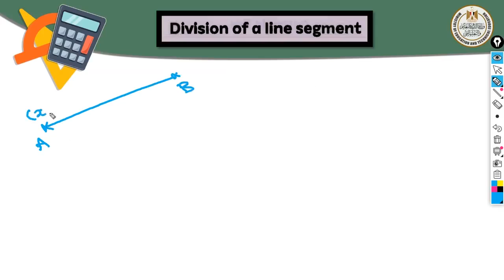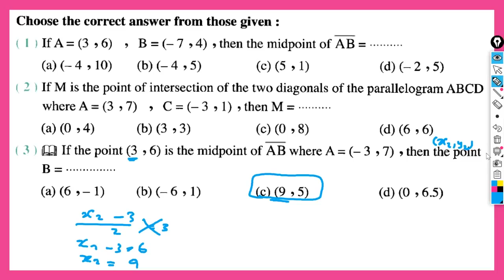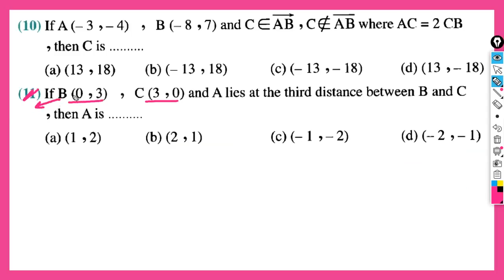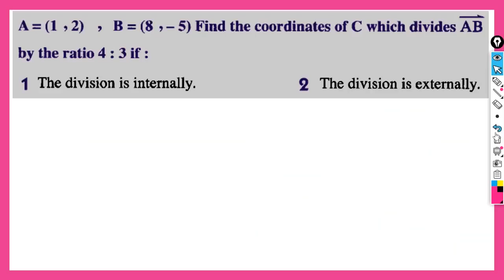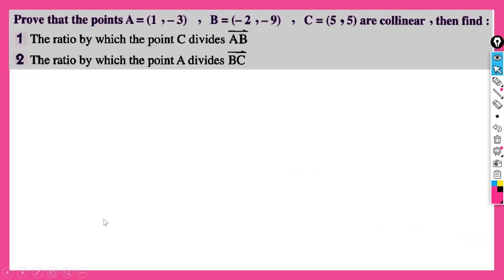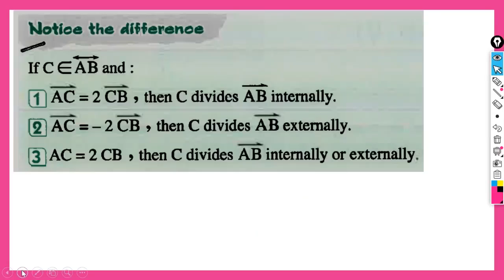رياضة أول ثانوي لغات Division of a line segment 1